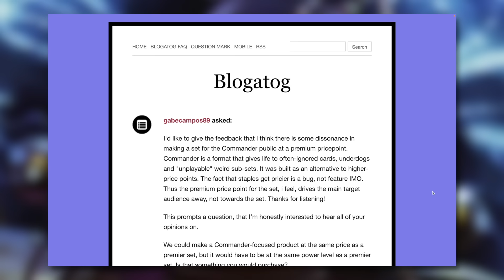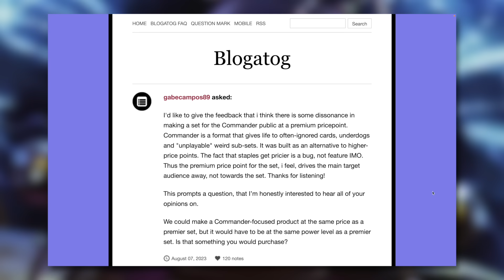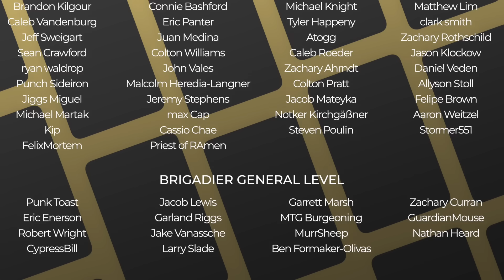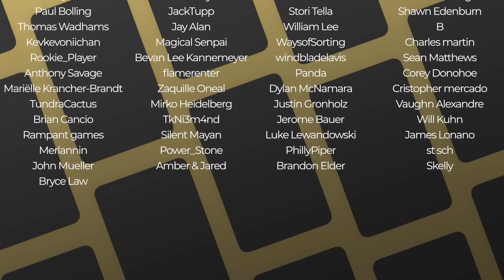Mark Rosewater Shouldn't Have Said That | EDH | Magic the Gathering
The Commander's Quarters is your Magic the Gathering source that helps you Command Your Budget! Maro Shouldn't Have Said That!